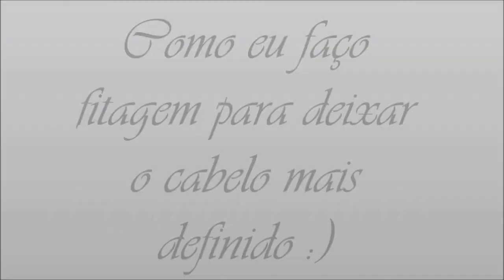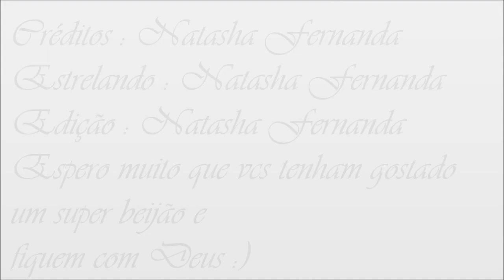Como faço Fitagem no meu Cabelo para ele ficar mais definido - Natasha Fernanda